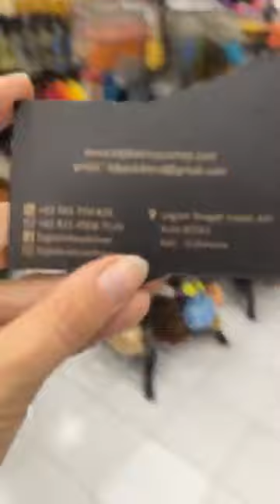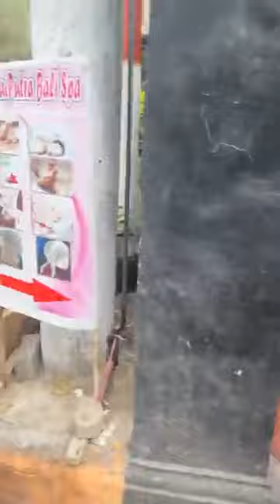Hunting for mala beads at a shop in Bali 🥰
Didja see the malas I shared in another video recently? Well, since then I’ve been inspired to design my own. So now I’m on the hunt for some choice beads. What do you think of this shop? Do any of these beads stand out to you? 🥰